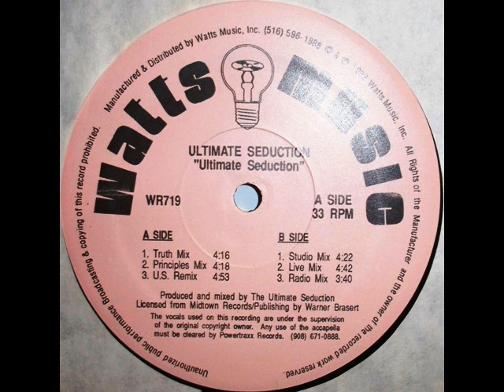ULTIMATE SEDUCTION - THE ULTIMATE SEDUCTION (PRINCIPLES MIX) OLD SCHOOL TECHNO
Bif tune of 1992